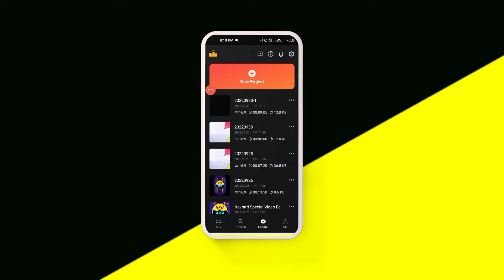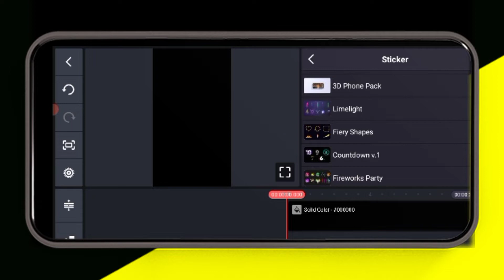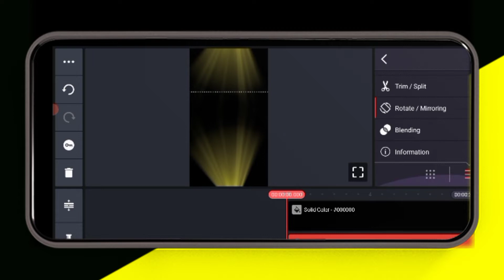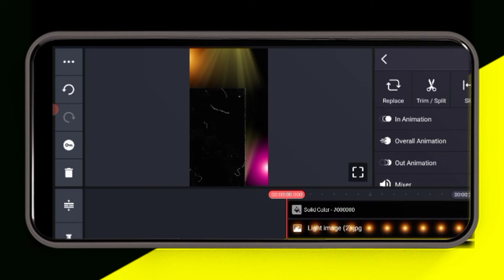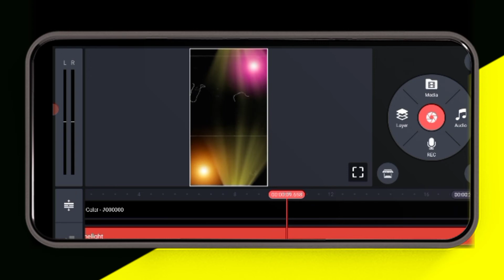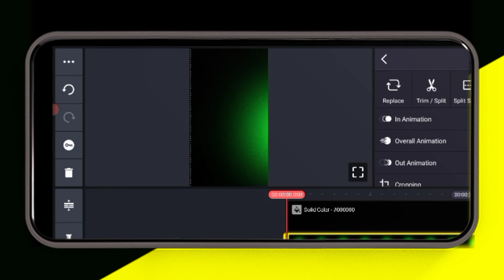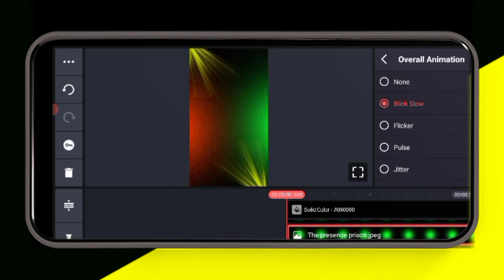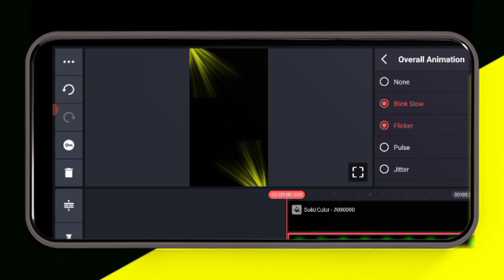Color template DJ lighting WhatsApp status video in kinemastr full screen background video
about video
Hy iam BHIKHARAM BHAKHR to Dey new background video editing New video full screen WhatsApp status template DJ lighting

TEG
Color template
Color effect
Color Black screen
Color background
Color video
Color video editing
Color template DJ lighting
Color WhatsApp status
Color WhatsApp template
Color DJ lighting WhatsApp status

Hello friend अगर आपको मुझ से कोई भी वीडियो बनवाना चाहते हैं तो उसके लिए आपको कुछ pay करना   होगा

Call me 4 App
🆔 BRBphotovideo@cm

B.R.B photo &video
Amazon
Ring Light Tripod